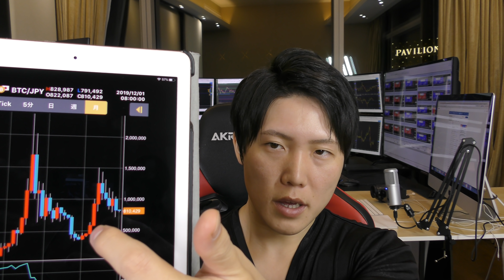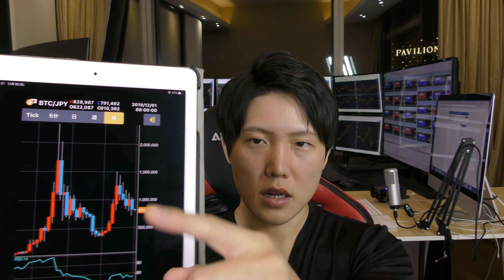【仮想通貨の未来の話】XRPリップル、他アルトコインの相場分析と、仮想通貨の今と未来の姿、今後の値動き、投資戦略について。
「仮想通貨トレード実践マニュアル」を無料でプレゼント！
仮想通貨で日利最高１億円。ビジネスの最高月収１０億円。

1,000億円の資産を築くことを目標にしている僕がまとめた「仮想通貨トレード実践マニュアル」をLINE＠登録者限定で無料でプレゼントします。

（新アカウント）

仮想通貨のトレードは、BitMEXを使っています。

FX(為替)はXMをメインで使っています。

【最高月収１０億円、毎月1億円を稼ぎ出すノウハウを公開中！】

仮想通貨で１億円以上稼いだ方法も教えています。また、気になることや質問、こんな動画を撮ってほしいなども、LINE＠に気軽にメッセージしてください。
【佐々木啓太 メインLINE＠】新アカウント
スマホの方は、こちらからワンクリックで、LINE＠に無料で登録できます。
（ID検索の場合は、@uyw6158hと、LINEでID検索して下さい)

佐々木啓太のSNS、ブログも是非見てみてください！

【商品、サービスを動画で紹介依頼、各メディアの取材など、お仕事の相談、問い合わせ、取材依頼などはこちらにメールください】

他、多数のSNS、ブログ運営してます。